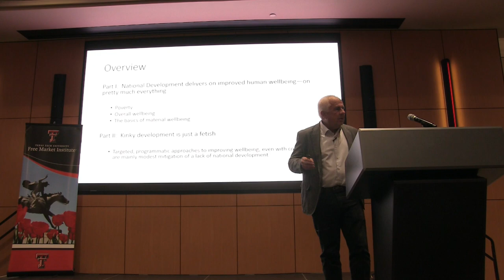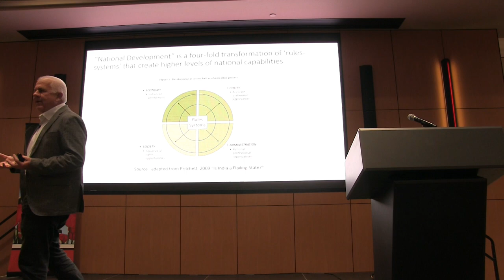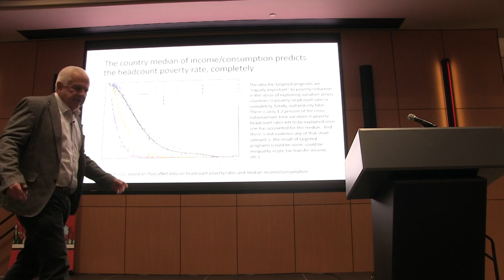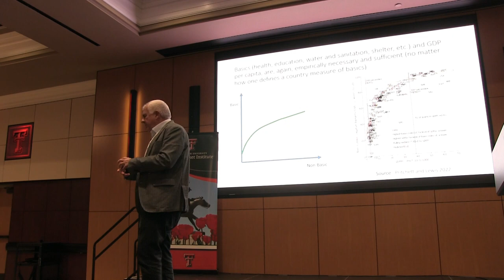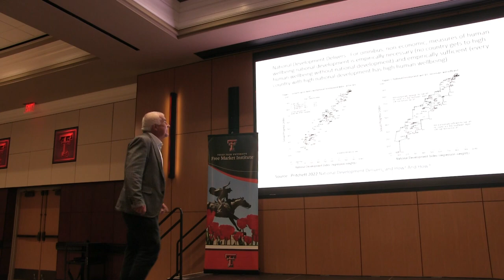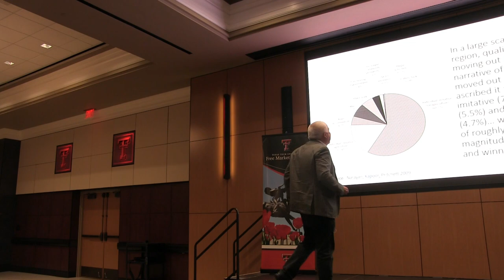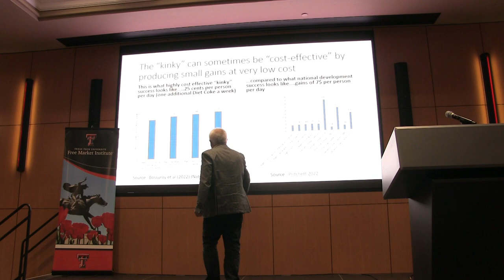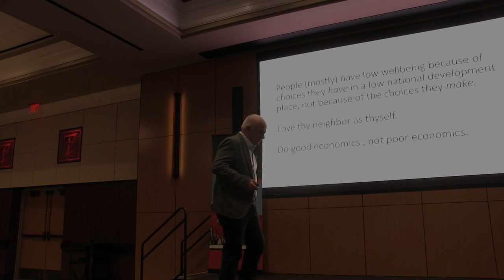FMI Public Speaker Series - Lant Pritchett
Development economist Lant Pritchett delivered a public lecture titled, 'National Development Delivers and Kinky Development is Just a Fetish,' at Texas Tech University on October 19, 2023.